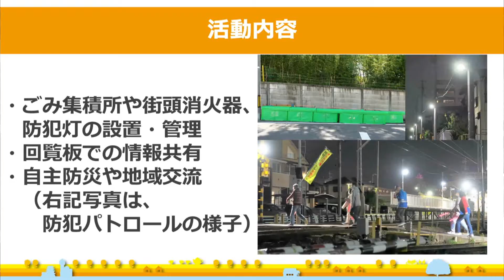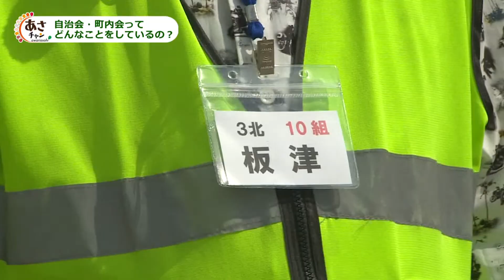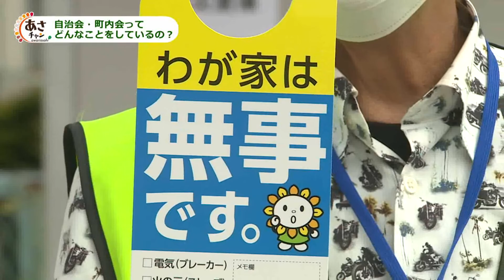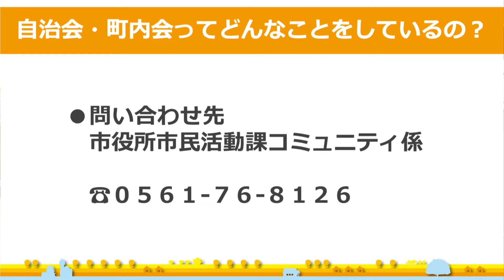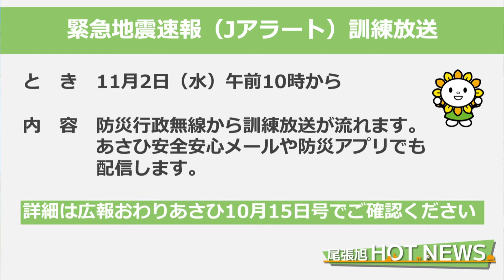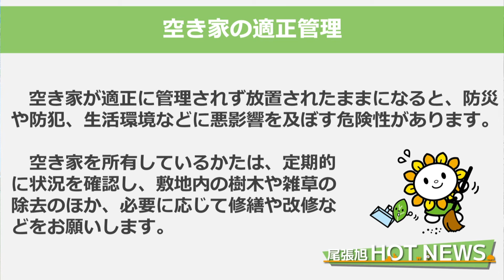あさチャン2022年10月15日号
今回の内容は「自治会・町内会ってどんなことをしているの？」です。